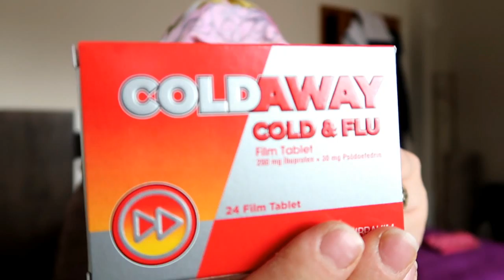HASTALANDIM😷😩 SALGIN HASTALIK 🤒😓MİRAYDA HASTANEYE GELMEK İSTEDİ